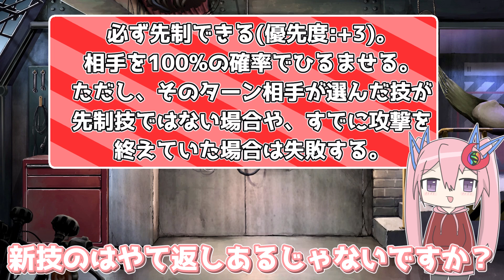加速しつつ高火力を連打するとっておきのバシャーモが強い！？【ポケモンSV】【ゆっくり実況】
バシャーモにもだいふんげきください

にむのマシュマロ
ジュカインのラジオのお便りはこちら

効果音・画像提供サイト様

碧の仮面　藍の円盤　ポケモンDLC